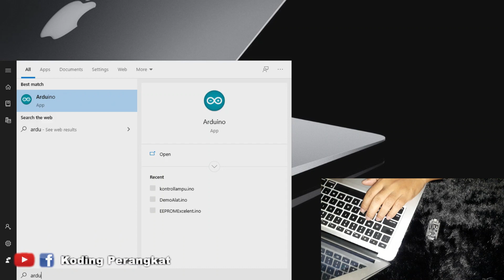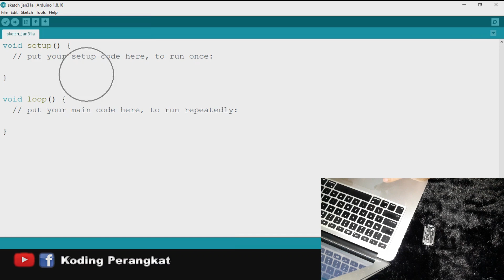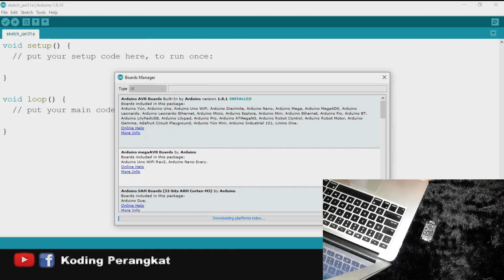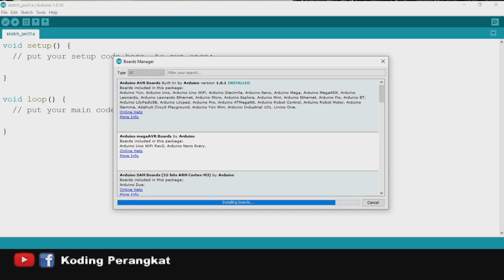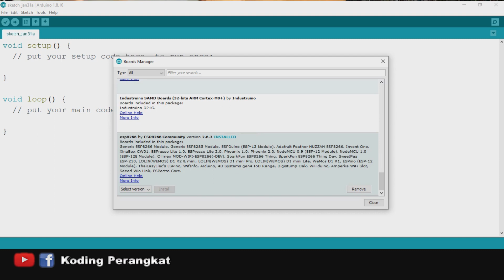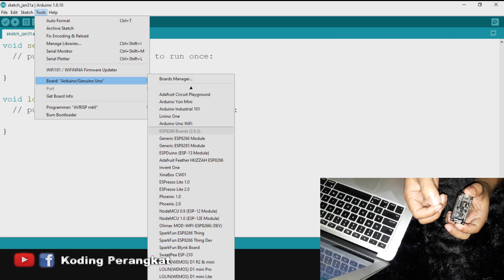Cara Cepat Menambah Board NodeMCU ESP8266 ke Aplikasi Arduino IDE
Bismillah.
Halo sobat KOPER, pertama kali kita install Arduino IDE, tidak tersedia pilihan board untuk NodeMCU ESP8266. Oleh karena itu, kita harus tambahkan sendiri. Tutorial kali ini kita akan belajar cara cepat menambah board NodeMCU ESP8266 ke aplikasi Arduino IDE. Bagaimana caranya? Simak terus video ini sampai selesai...

Link JSON Board NodeMCU ESP8266 (Silahkan copy dan paste di Additional board [ Menu File - Preference ] ) :

#3 - Blinking LED Arduino ( Cara Asyik Bermain dengan Lampu LED ) - Part 1 dan 2 (Part 1 Part 2